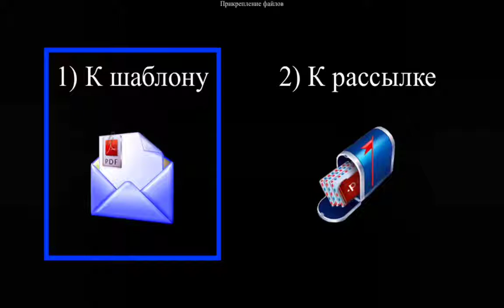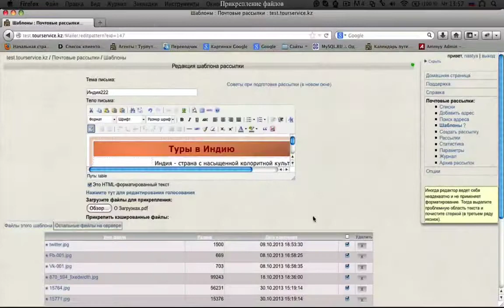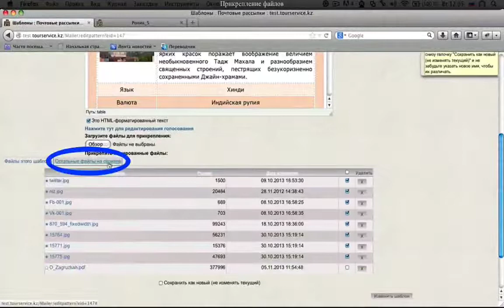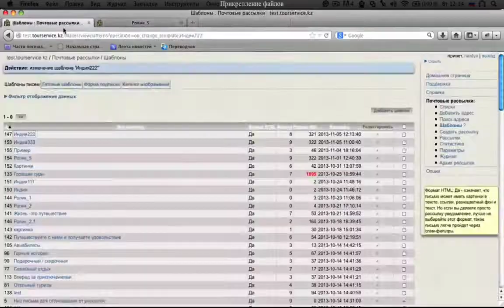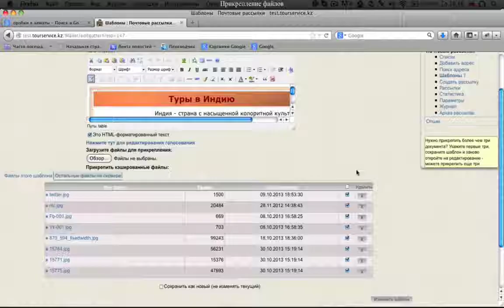Прикрепление файлов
Методы работы с файлами в шаблонах почтовых рассылок